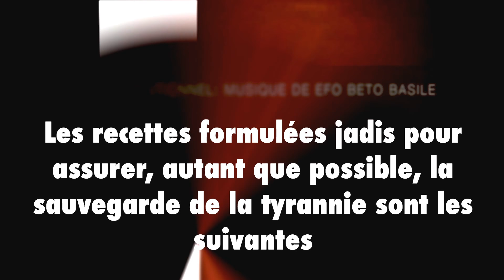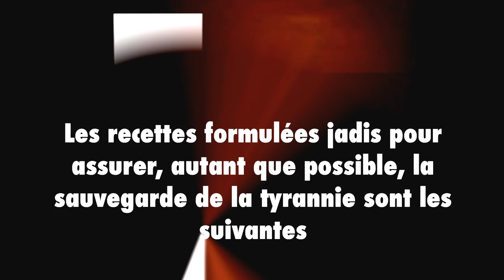Efo Beto Basile Les recettes formulées Sound Rêve 30 April 2018 Duisburg NRW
AUTRE PRESSE DE LA DIASPORA TOGOLAISE "Allemagne"Une nouvelle chanson pour votre Artiste Film Institutionnel: Musique de Efo beto basile
A suivre de près
Bonne soirée à tous
Votre Equipe SOUND RÊVE Togo : Actualité, société & culture •